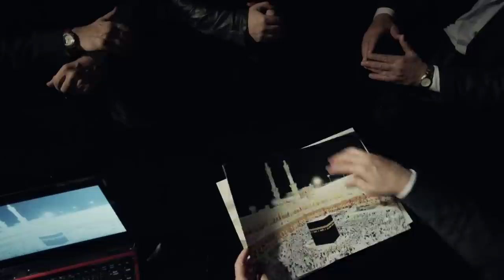KABE FRAGMAN (EXTENDED VERSION)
Kabe sinema filminin konusunu açıklayan uzatılmış versiyon.